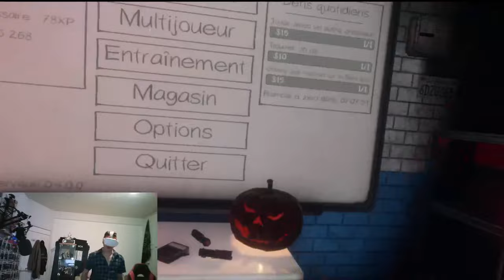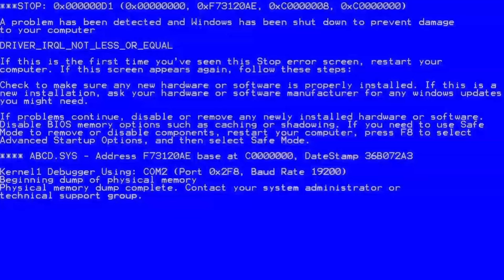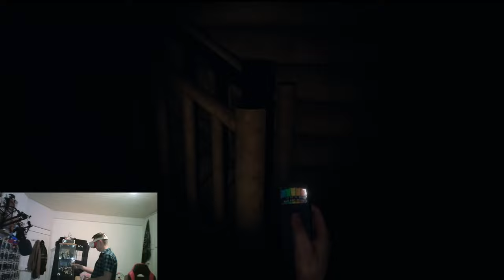PHASMOPHOBIA VR!!! MAJ POUR HALLOWEEN ET SQUID GAME BEST OF !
PHASMOPHOBIA VR!!! MAJ HALLOWEEN BEST OF, on ce retrouve pour la maj halloween sur phasmophobia avec un petit peux de retard (oups) , avec du squid game